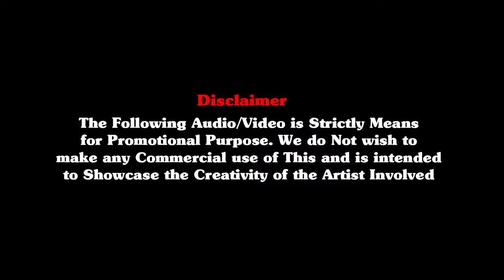Channa_Mereya_and_Kabira__Mashup_Version__Hayat_and_Murat